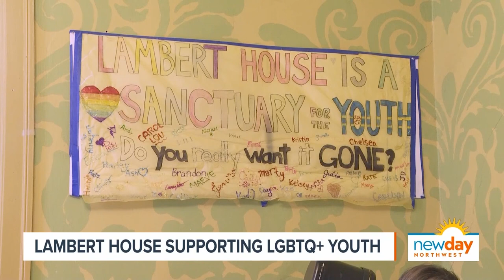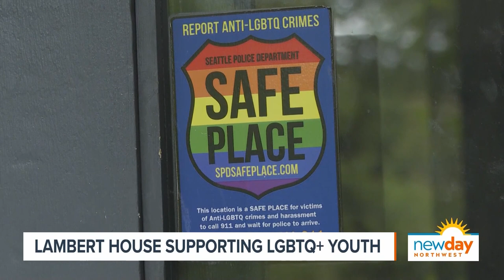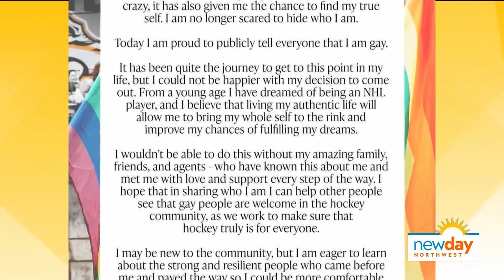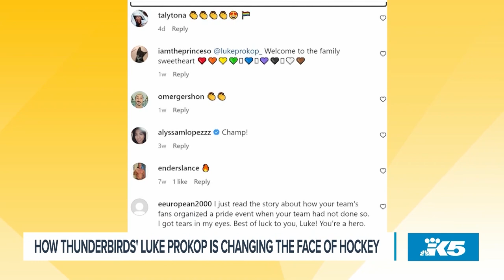Happy Pride! - New Day NW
New Day NW celebrates Seattle Pride with an all LGBTQ+ lineup of segments.